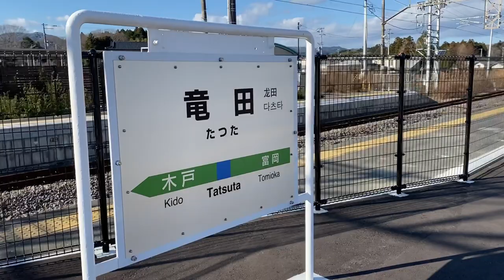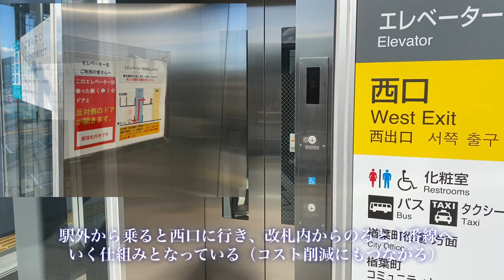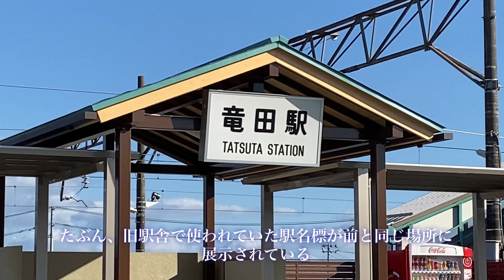[竜田駅]現役なのに⁉︎閉鎖されたホームがある駅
常磐線竜田駅を訪問しました。1909年3月25日に開業した駅で、東日本大震災により一時営業休止したが2014年よりいわき方面より当駅まで運転再開したほか、現在使用している橋上駅舎は2020年から営業開始しています。
構造は2面3線ですがホームに柵が立てられ2番線へは入れなくなっています。ということで2番線自体はありますが入れない謎な構造となっています。